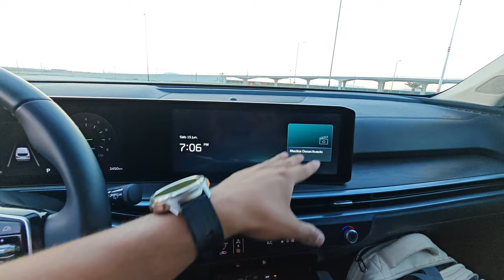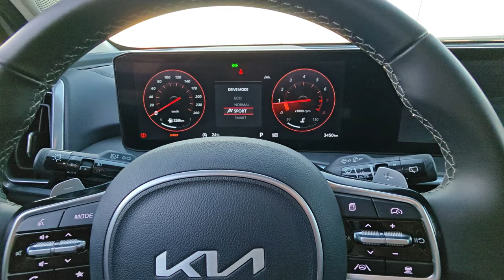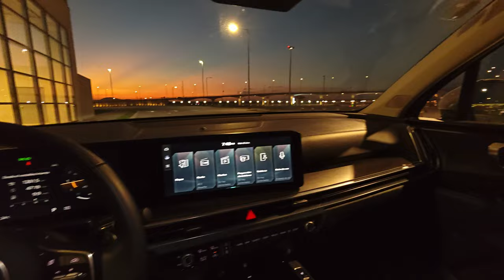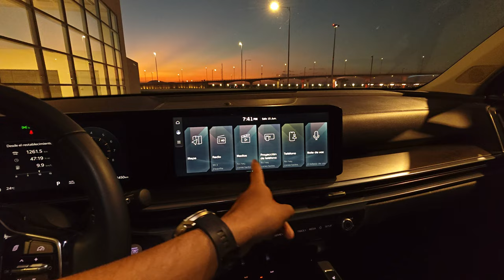KIA SORENTO Turbo / ¿Vale la pena?